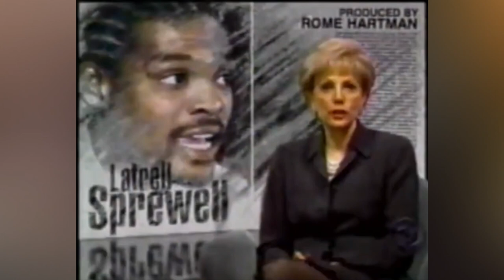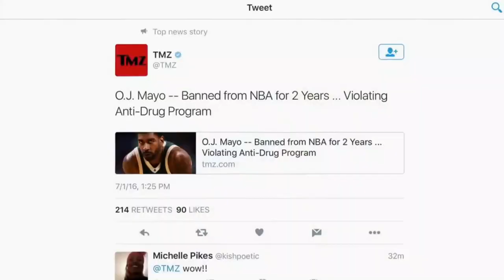Beyond the Whistle: Longest Player Suspensions in NBA History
In the high-octane world of professional basketball, players are expected to adhere to the rules and maintain a high standard of conduct both on and off the court. However, there have been instances where players crossed the line, leading to significant consequences. In this eye-opening video, we delve into the darker side of the game as we uncover the longest player suspensions in NBA history.

From flagrant fouls to altercations with officials, illicit substances to off-court misconduct, these suspensions serve as reminders of the consequences players face when they violate the league's code of conduct. Through detailed analysis and historical context, we shed light on the incidents that led to these unprecedented suspensions.

Witness the events that unfolded and the aftermath that ensued, as the league took action to uphold its integrity and send a message that certain behaviors will not be tolerated. Explore the factors that played a role in determining the severity and length of each suspension, ranging from the impact on player safety to the overall reputation of the league.

From the notorious "Malice at the Palace" incident that resulted in a season-long suspension for multiple players, to the suspension of players involved in drug-related offenses, these cases expose the complex relationship between players, the league, and the public image of the sport.

As we explore each suspension, we provide context and analysis to help you understand the nuances and complexities behind these disciplinary actions. Through interviews with experts, former players, and league officials, we gain insights into the thought processes and considerations that influenced the length of these suspensions.

While the focus is on the suspensions themselves, we also examine the impact these incidents had on the players involved, their careers, and the perception of the NBA as a whole. We delve into the moments of redemption, growth, and reflection that followed these suspensions, highlighting the potential for personal transformation and the opportunity to learn from past mistakes.

Join us on this thought-provoking journey through the longest player suspensions in NBA history, where we dissect the incidents, explore the consequences, and reflect on the lessons learned. Witness the intersection of sports, discipline, and personal responsibility as we uncover the stories behind these significant moments in NBA history.

Whether you're a die-hard fan seeking a deeper understanding of the league's disciplinary actions or simply intrigued by the human stories behind these suspensions, this video offers an in-depth exploration of the impact and repercussions that players face when they cross the line.